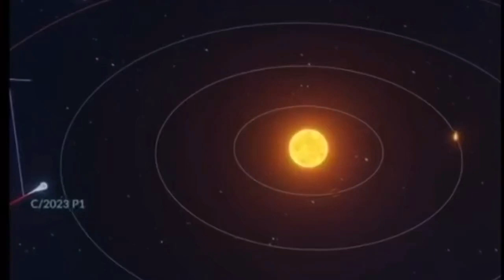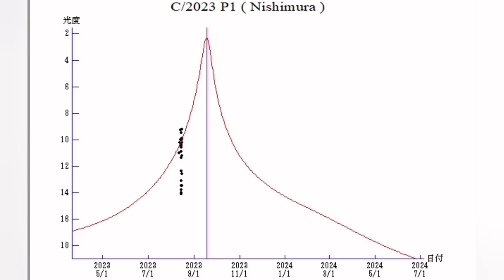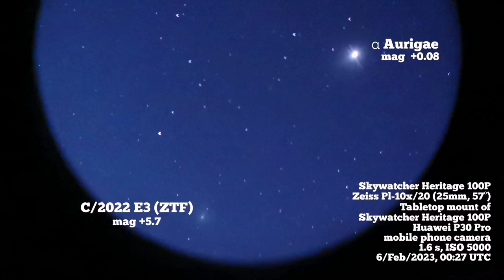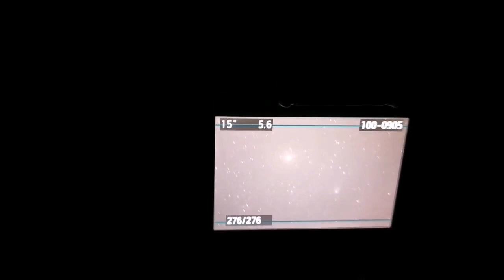URGENT: Bright Comet Visible In Sky, C/2023 P1 (Nishimura)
C/2023 P1 (Nishimura) is a comet discovered by Hideo Nishimura on 12 August 2023 using a 200-mm f/3 telephoto lens mounted on a Canon EOS 6D when the comet was 1.0 AU from the Sun. The comet has been less than 50 degrees from the Sun since April 2023. Due to a short 6-day observation arc, the long-term trajectory of the comet is poorly constrained. The preliminary orbit suggests it orbits the Sun in a few hundred years, but the orbital eccentricity is between 0.99±0.02 (3-sigma).

The comet upon discovery was located in the dawn sky and moving closer to the Sun. It is possible that it could be bright enough to observe with binoculars in the first days of September before sunrise. On 12 September 2023 the comet will pass 0.84 AU (126 million km; 78 million mi; 330 LD) from Earth but will only be 15 degrees from the glare of the Sun. Then 5-days later on 17 September 2023 it will come to perihelion 0.22 AU from the Sun.  The comet will be briefly in the evening sky in mid September, being 5 degrees over the horizon 30 minutes after sunset at 35° north latitude. Even though the comet might reach a naked eye apparent magnitude of around +2, it may be difficult to locate against the glare of the Sun.

Japanese observer Hideo Nishimura beat those odds on August 12.8 UT. That morning he took three 30-second exposures with a Canon 6D digital camera and 200-mm lens and captured images of a new 11th-magnitude comet in the constellation Gemini. It was his third comet discovery after Comet Nakamura-Nishimura-Machholz (C/1994 N1) and an earlier Comet Nishimura (C/2021 O1). I have nothing against automated hunting, but seeing an amateur's name on a comet is not only a breath of fresh air but a great achievement.

In my video the discoverer Hideo Nishimura of Kakegawa City, Japan, is shown with his comet-hunting rig — two digital cameras each equipped with a telephoto lens and paired on a Takahashi EM-200 mount.